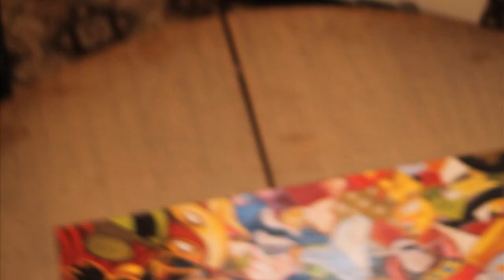Mark Keenan - the making of Blood Sweat and Tears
The Making of Mark Keenan's Blood Sweat and Tears LP